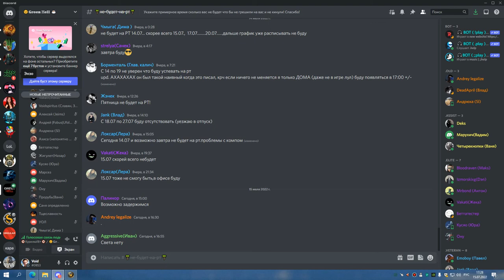1я часть ЦЛК 25об ШП 15 07 22